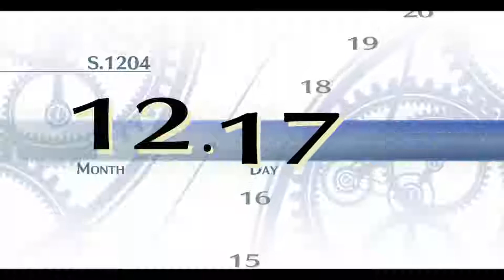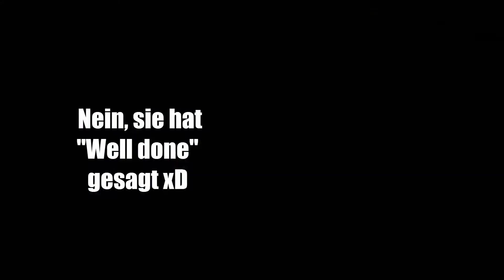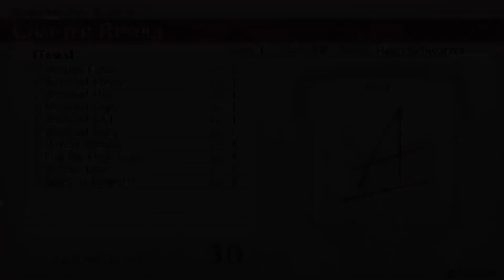Wer hätte das nur erwartet?! | Trails of Cold Steel 2 | Part 38 (German/Deutsch/Let's Play/Blind)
~ Trails of Cold Steel 2 | Let's Play | German | Deutsch | Blind ~

Wir verbringen in Ruhe noch etwas Freizeit in Celdic, bevor wir dann endlich die Identität des mysteriösen Mannes mit Kapuze erfahren...